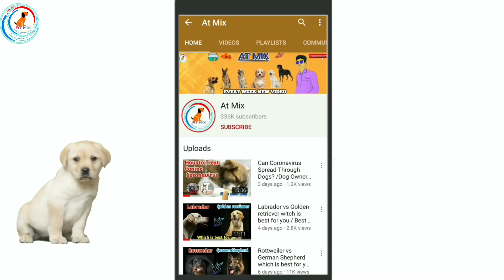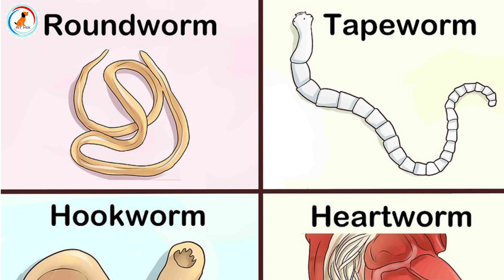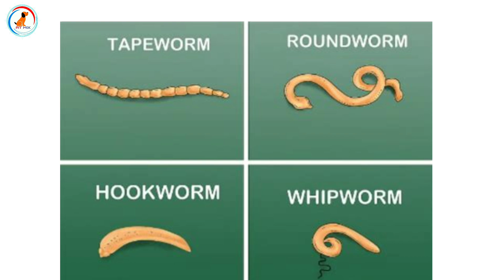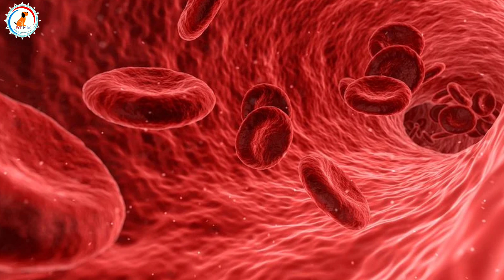Dog care | अगर आपका कुत्ता मिट्टी,घास, गोबर | आँख से कीचड़ आता है तो देखो | dog eating soil or stone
Hello guys 👋

Welcome to Dog channels